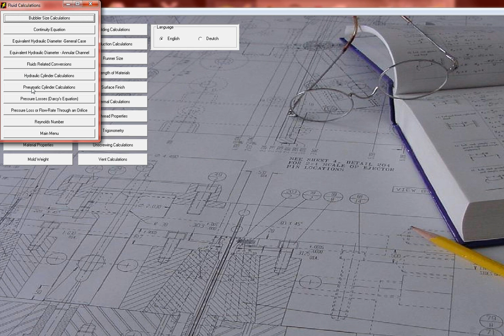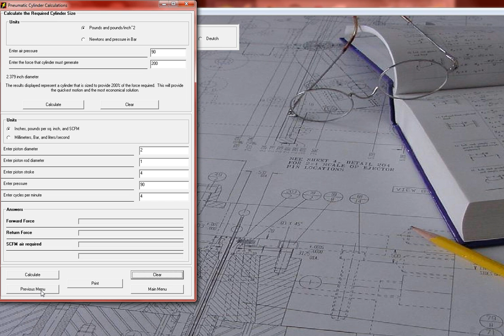Pneumatic Cylinder Calculations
Use the DZynSource Mold Engineering Software to calculate the optimum pneumatic cylinder size, the forward force, the return force, scfm (Standard cubic feet per minute), and liters per minute of air required.